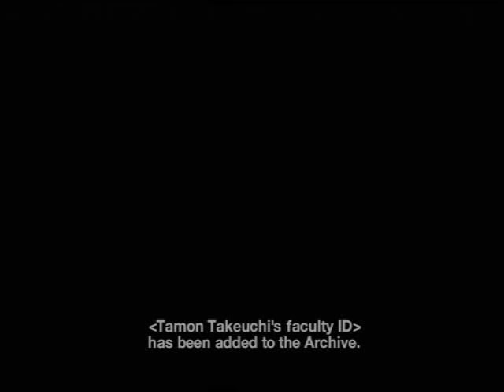Let's Play SIREN 005: Day One 02:18:38 - Primary Objective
Day One 02:18:38
Harayadori / Yabay Settlement
Tamon Takeuchi
Objective 1
Archives: 9, 10, 11